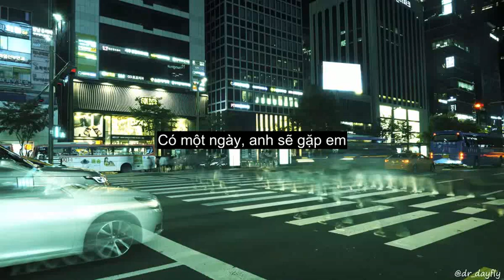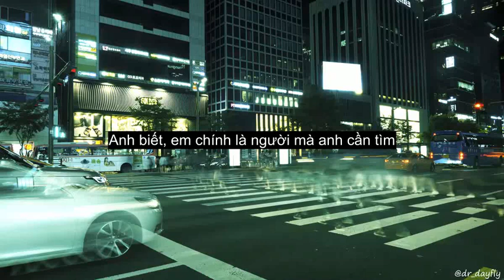City (Vietsub) - Nhạc phim Kỹ Sư Tình Yêu - En of Love The Series OST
ข้างกัน Three Man Down ft. Aom

Giai điệu bài này nghe bắt tai ghê!